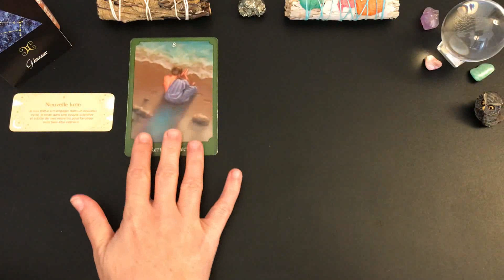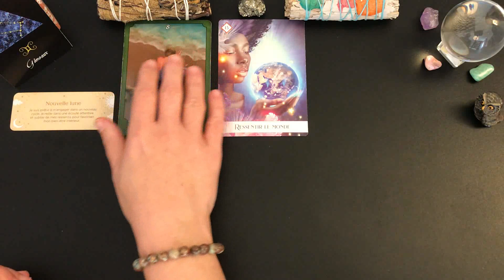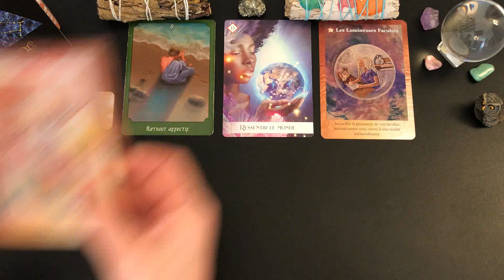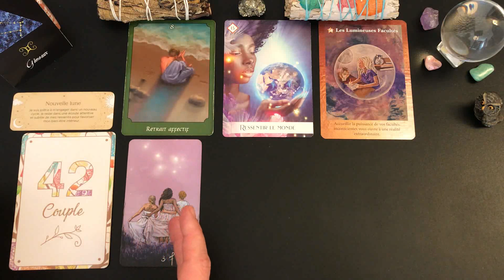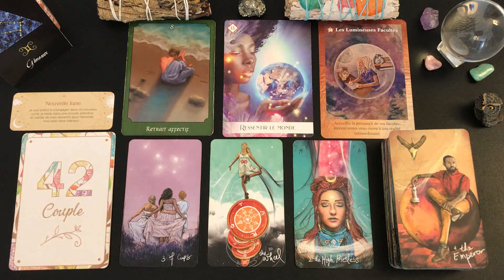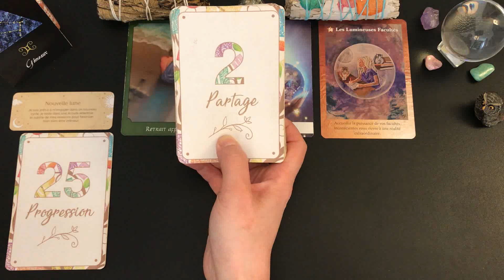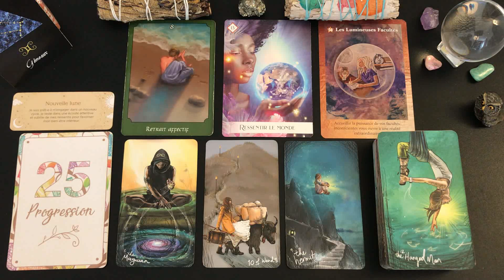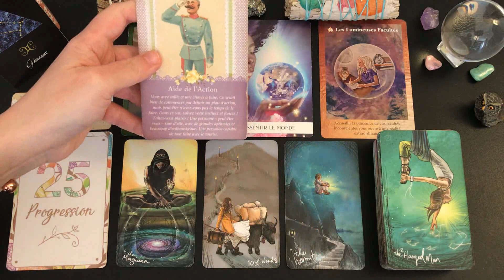♊️GÉMEAUX💎DU 1er AU 15 MARS 2023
♊️GÉMEAUX💎DI 1er AU 15 MARS 2023

Tirage de carte - voyance - tarot

🦋Guidance intuitive des énergies générales, tarots et oracles, taroscope gémeaux, horoscope, développement personnel, spiritualité,🦋